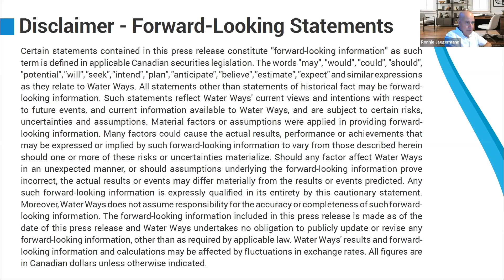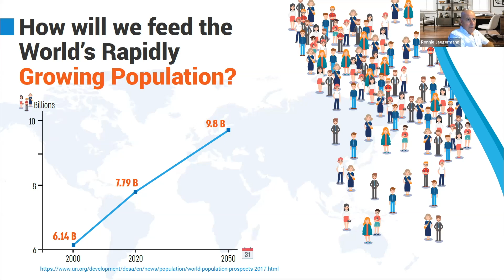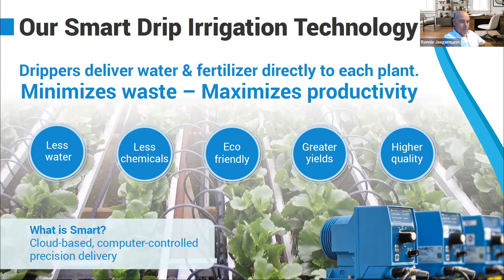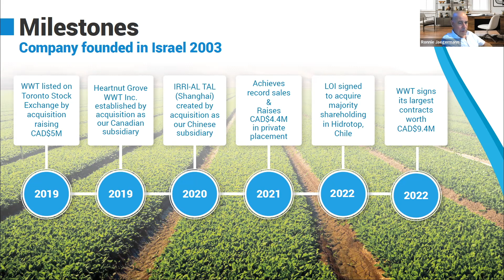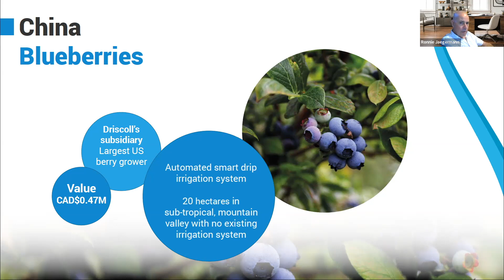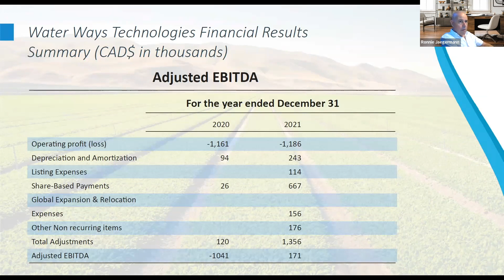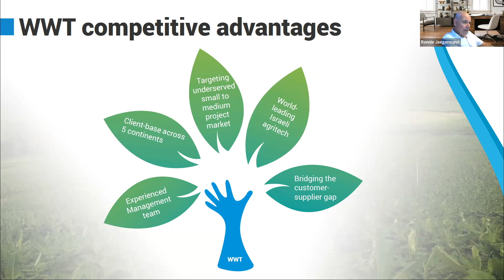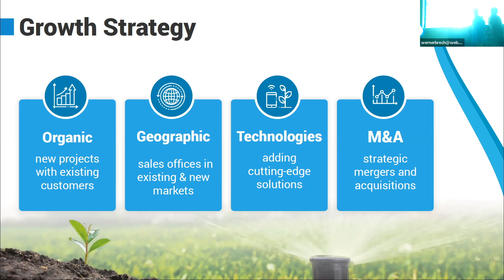Spitzentechnologien aus Nordamerika - Water Ways Technologies